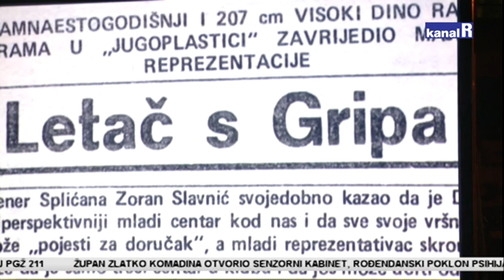Hall of Fame na Zametu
Na zametskom sportskom igralištu u nazočnosti Dine Rađe održana projekcija dokumentarnog filma o sportskom putu tog legendarnog hrvatskog košarkaša